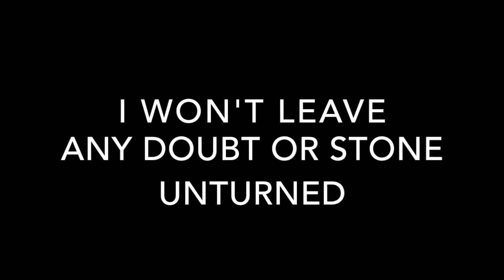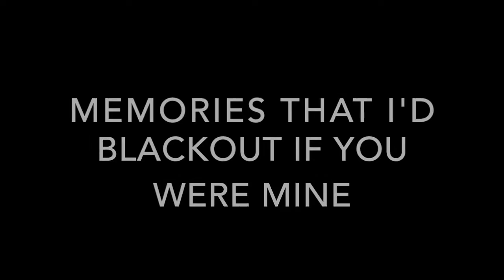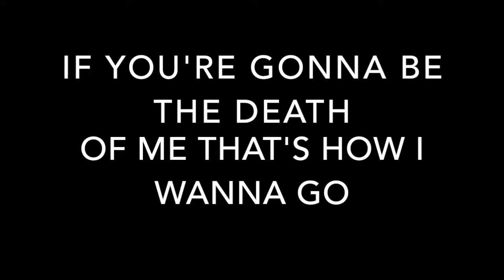Panic! At The Disco: Collar Full Lyrics